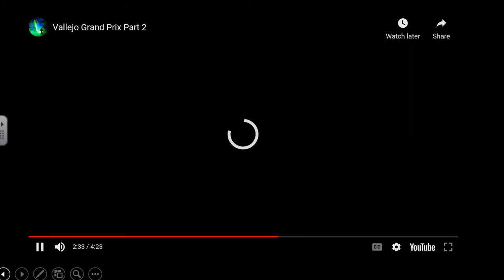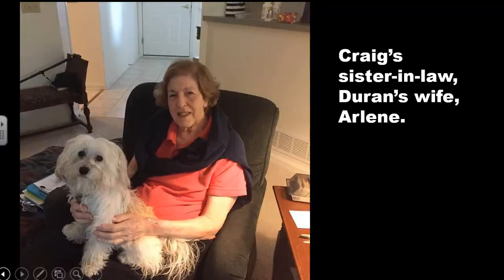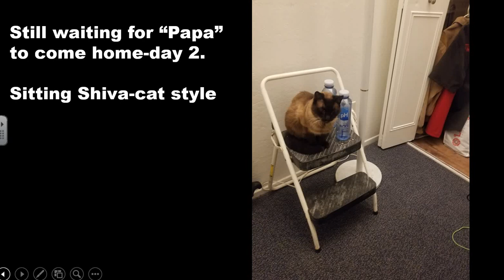Craig Celebration of Life